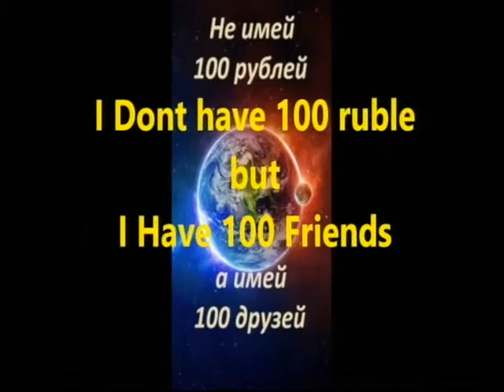VTS 01 1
TO THE POINT, KUWAIT, KUWAIT TELEVISION, KTV2, TV, KHALED ALKHASHRAM, EPISODE 3, EVERY WEDNESDAY 8 PM, ABDUL MOHSEN ALBAGLHLY, BALSALSAM AL AYOUB,